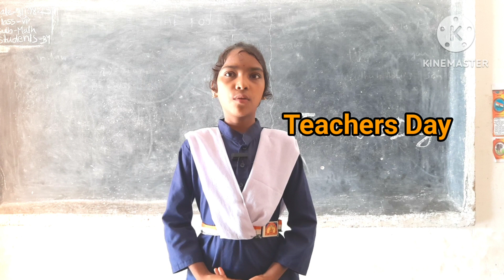Teachers Day Speech | Ashram School Ichhapur